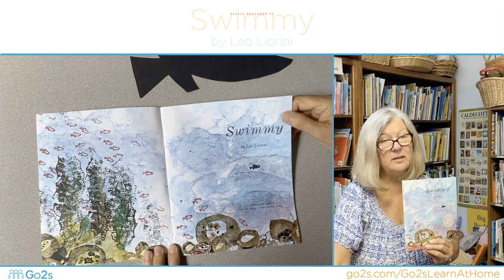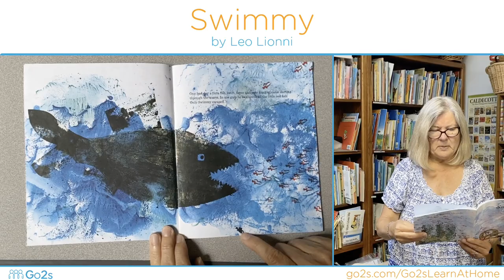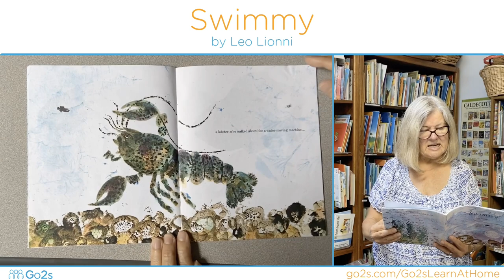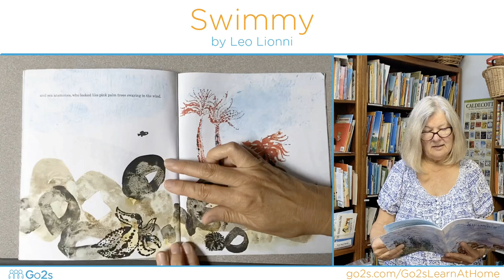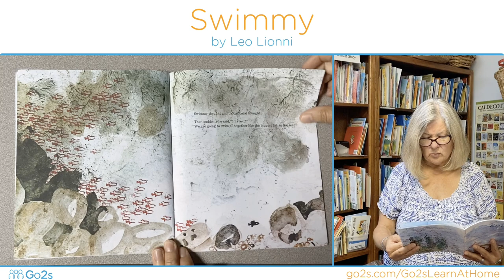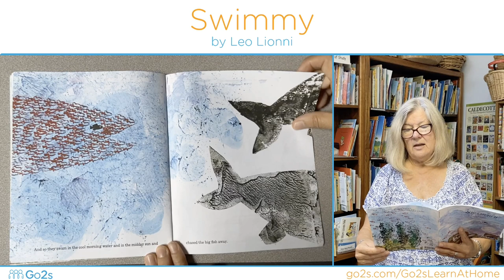Reading of "Swimmy" by Leo Lionni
Listen to the story of what one small, brave fish can accomplish with a little teamwork! Hear the Caldecott Honor-winning book, Swimmy, written and illustrated by Leo Lionni, read aloud while following along the beautifully illustrated pages.

From the Go2sLearnAtHome Activity Set Splish-Splash 2.

Learning Domain: The Arts, Literacy
Readiness Skills: comprehension, design, spatial awareness
Vocabulary: school of fish, mussel shell, sea anemones, absorption, sponge, illustration

Sign up for Go2sLearnAtHome for access to FREE preschool activity sets, created by veteran educators and based on Creative Curriculum(tm) themes